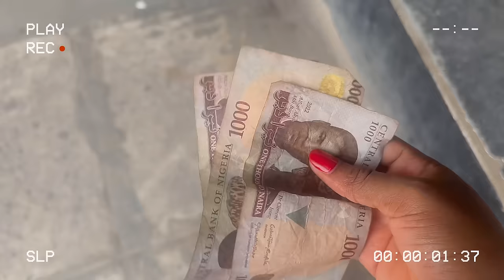Days in my life | living alone | life as an introvert in Nigeria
Hi sweet Fam! I am back with a new vloggy vlog.

In this vlog, I shared days in my life living alone as an introvert in Nigeria during the holidays.

This vlog started on a Sunday and ended on a Friday. I shared how I spent my first Christmas living alone & also traveling for the holidays.
It’s my first time spending Christmas alone in a new city & I tried to romanticize the evening by cooking & having a Merry Little Solo Christmas Dinner.

I sincerely apologize for the late upload of this vlog but I had light issues while at home & also had to get proper medical treatment before coming back to Lagos.

As always fam,  I sincerely hope you enjoy watching. :)

Matthew 21:22
And all things, whatsoever ye shall ask in prayer, believing, ye shall receive.

Thank you so much for 36,000+ SUBSCRIBERS FAM! your girl is thankful! xoxo